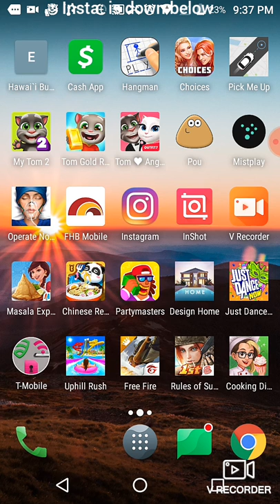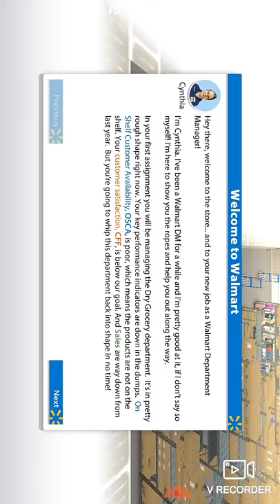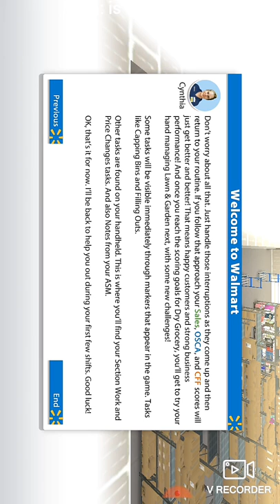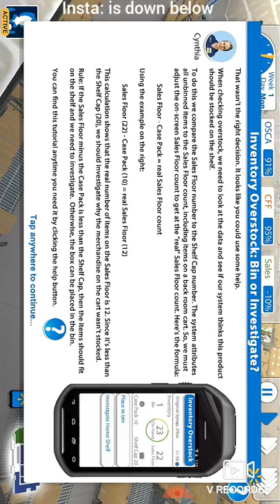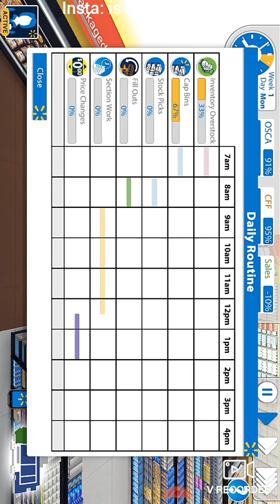I LOVE YOU GUYS LETS PLAY SOME GAMES.